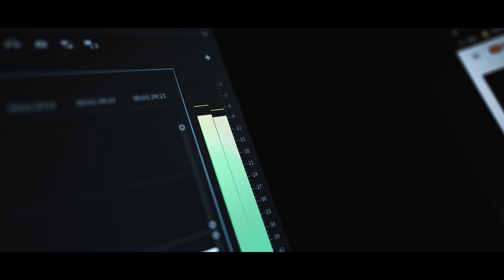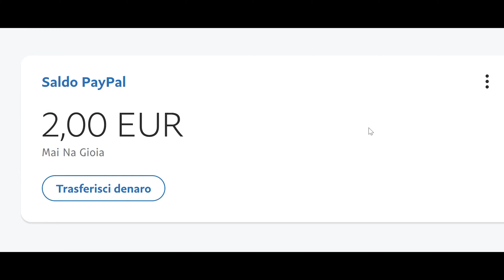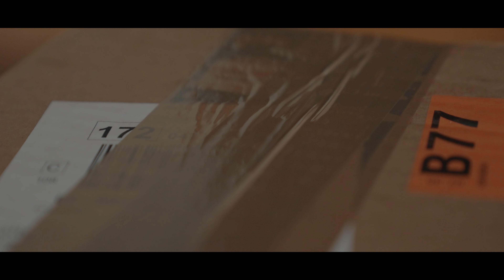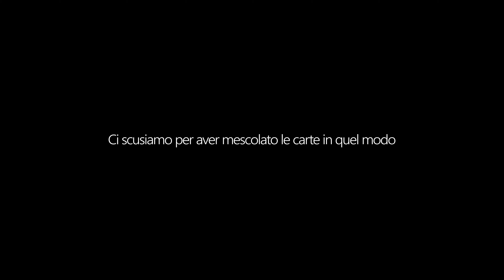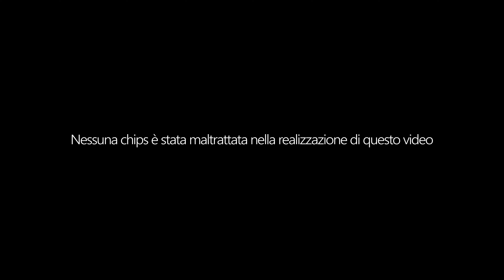Poker-CP Film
Ciao
Con questo video ho voluto testare la camera in notturna uscendo dalla mia zona di comford.
La cosa più difficile è stato trovarsi a dover ricoprire la figura di regista e attore principale, il 90% delle riprese sono state realizzate da me e non avevo quasi mai l'aiuto di una persona; per il restante 10% devo ringraziare la mia famiglia, i quali si sono prestati a fare quelle poche riprese in movimento presenti nel video.
Un altro grazie va a Alex, Gabriele, Giacomo e Andrea che hanno partecipato come attori al fine di rafforzare la trama.
Dovete sapere che questo video sarebbe dovuto uscire  MOLTO prima, causa COVID e al fatto che ho perso TUTTO il materiale a metà progetto la data di uscita del video è slittata di alcuni mesi :(
Il video è più lungo dei soliti , sentivo il bisogno di spingermi al limite e capire quali sono i punti in cui devo rimboccarmi le mani per migliorare.

Spero che il video vi piaccia e vi abbia intrattenuto, se volete restare sempre aggiornati e accedere a contenuti extra non esitate a seguirmi su instagram.